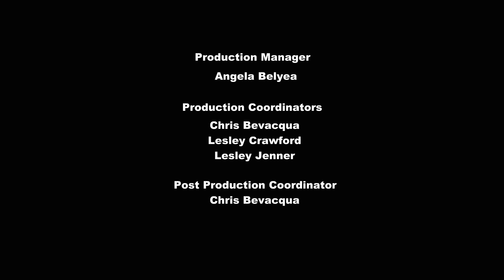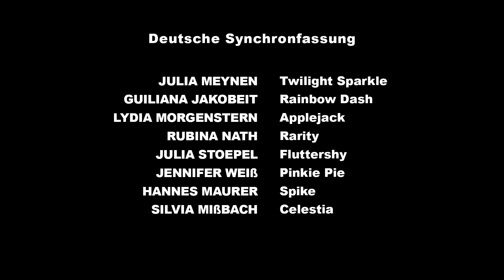My little pony a amizade é mágica T2-EP21, A busca do dragão